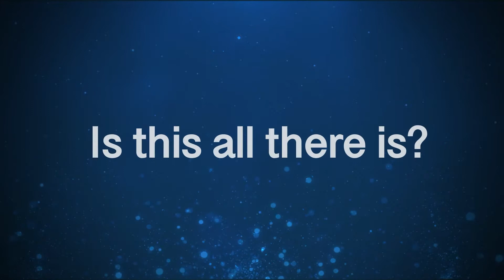FBC Merced - "Life: With Purpose On Purpose - Purpose Through Caring" - 4/11/21